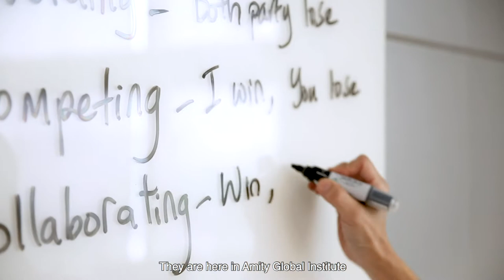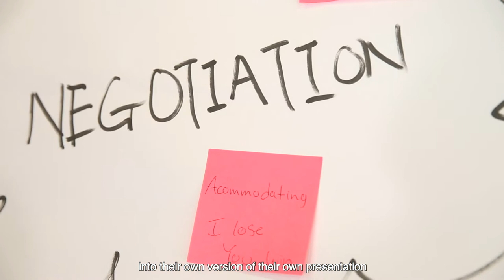Study at Amity Singapore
Amity global institute is part of a leading world-wide education group with over two decades of experience in the field of education. We offer full-time and part-time internationally accredited courses like MBA programmes, bachelor degrees, Advanced Diploma, Diploma and other certified courses.

To find out more about our courses, please visit the